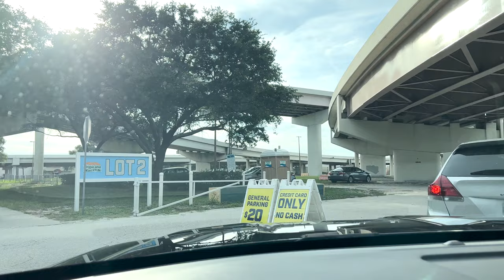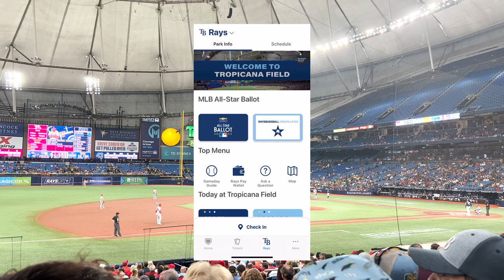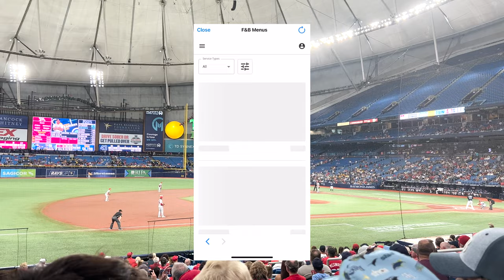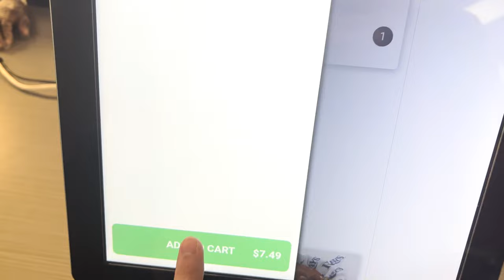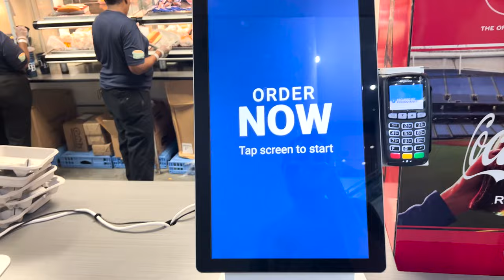Watching Tampa Bay Rays vs STL Cardinals | Yadier Molina's First Strikeout | Tour of Tropicana Field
In today's video, we head to our first Tampa Bay Rays game and visit Tropicana Field to give a tour of it. This is Tember's first MLB game and Alex has always wanted to go to Tropicana Field. Alex is also a St. Louis Cardinal fan and his favorite player is Yadier Molina. Plus it is a chance to catch Albert Pujols one last time. Unfortunately, the roster showed neither of them playing which was a bummer but it was still great to be in Tropicana Field. We wanted to give a tour of the arena and also show some of the baseball game. The arena has a ton of food options which is really awesome. They have popcorn and Dippin Dots Rays helmets that you can put the food in. Pretty cool souvenir. The game was high scoring for the Rays. They ended up scoring 11 runs and the Cards only scored 3. However, there were a lot of hits and a lot of action in this one so it was a fun one to attend. To our surprise, Moline made an appearance and ended up pitching! Never did we think we would get to see him pitch. Not only did he pitch, we were able to witness his first-ever strikeout! It was amazing! Plus, the seats were really good! Unfortunately, we didn't get to see Pujols at all which stinks but the Molina strikeout made up for that. If you are looking for things to do in Tampa, FL and like baseball, go see the Tampa Bay Rays at Tropicana Field. It was awesome!

Also, be sure to check us out on Facebook, Instagram, and our website to see some additional content.